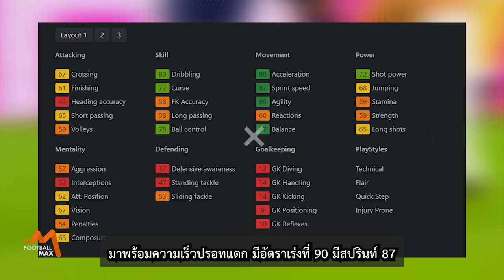'อันโตนิโอ นูซ่า' เด็กเทพ นอร์เวย์ สู่ เพชรเม็ดใหม่ ที่ ไลป์ซิก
00:00 - Intro
00:43 - ต้นกำเนิด นูซ่า
01:38 - สู่ ชุดใหญ่ สตาเบ็ค
02:54 - เฉิดฉายสุดพลังที่เบลเยี่ยม
03:56 - สไตล์การเล่น
05:06 - ตัวตนของ นูซ่า ในเกมฟุตบอล
06:02 - อนาคตจะเป็นอย่างไร